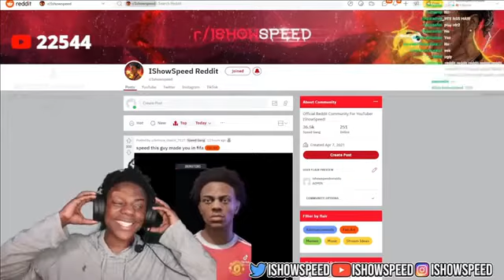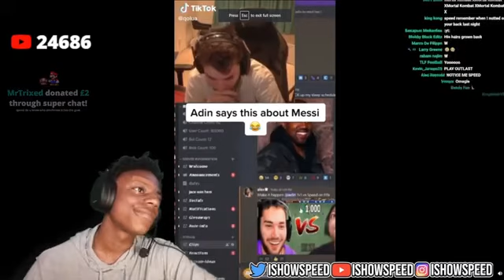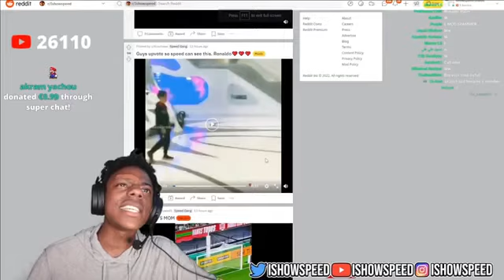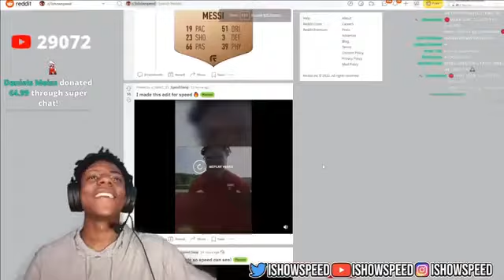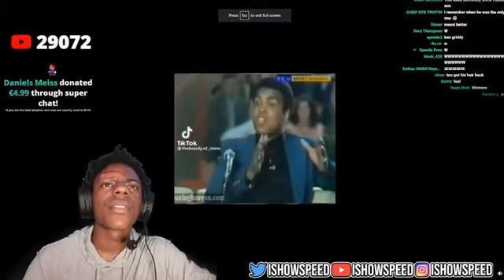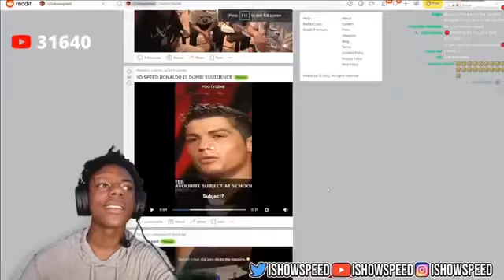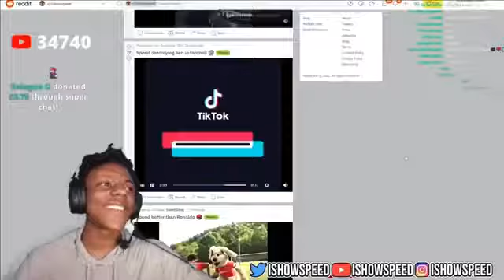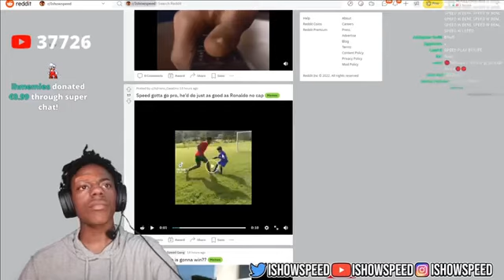ishowspeed reacts to Reddit clips (full video)